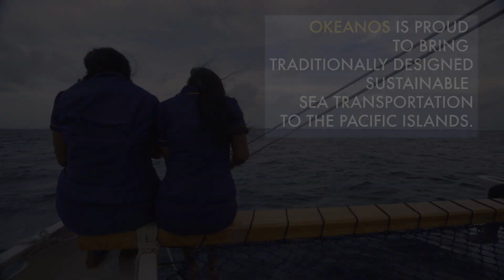University of South Pacific Students Use Okeanos Marshall for Scientific Research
Biology students of USP - Majuro Campus take scientific samples aboard the sustainable vaka motu, Okeanos Marshall Islands, demonstrating our canoes capacity as a traditional & fossil-fuel free research platform throughout the Pacific.